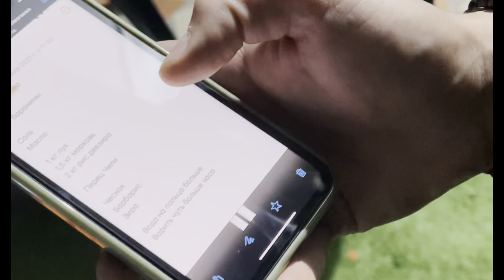Делаем плов | Backstage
Наша съёмочная команда 🔥